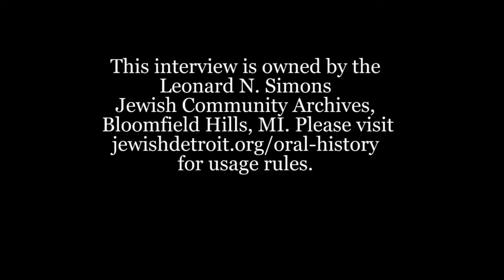Nancy Jacobson Oral History Interview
The Leonard N. Simons Jewish Community Archives prohibits use of the oral history interviews in any way that infringes on individual right to privacy or results in libelous statements or slander, in accordance with U.S. law. Copyright to the recorded interview(s) and/or subsequent transcript(s) of such remains with the Leonard N. Simons Jewish Community Archives.

Credit as: Leonard N. Simons Jewish Community Archives.  Nancy Jacobson Oral History Interview, September 26, 2018.

Nancy Jacobson was born in Benton Harbor, Michigan. She obtained a BA in English Literature at Michigan State University. As part of Federation Women’s Department, Nancy was co-chair of the Ruby Committee, a member of the Endowment Committee, Lion of Judah Affinity Committee, Campaign Leadership Committee, and Jewish Community Endowment Fund Steering Committee. She was also on the Board of Directors for the Women’s Department and served as its Campaign Chair.
For her involvement with Israel Bonds, she received the “Sweetness of Life Award” in 2004.
She and her husband Joseph have two children.